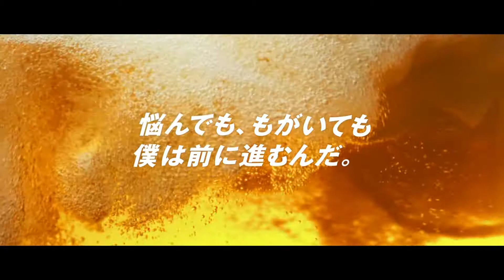Asahi SUPER DRY スーパードライ CM 「4月、新たな出会い」篇 30秒